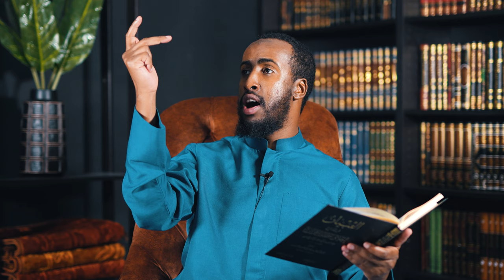The Qur'an is the Light You Need in 2020 || Ustadh Abdulrahman Hassan || AMAU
The Quran is the last and final revelation sent to mankind from Allah, but does it really impact us the way it should do? For many of us, the answer to that question would sadly be no. Join Ustadh Abdulrahman Hassan as he will be explaining the book Akhlaaq Hamalati Al-Quran written by the noble Imam Abu Bakr Muhammad bin Husayn al-Aajurri, may Allah have mercy on him. It is considered to be one of the earliest works on this topic, and it's a must watch for anybody who wants to improve their relationship with The Quran.

BarakAllahu feekum.